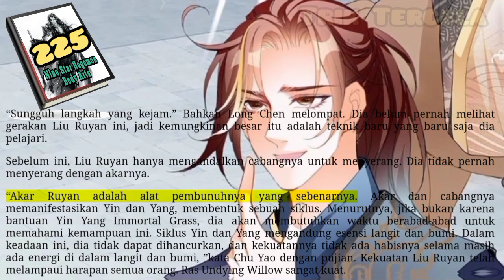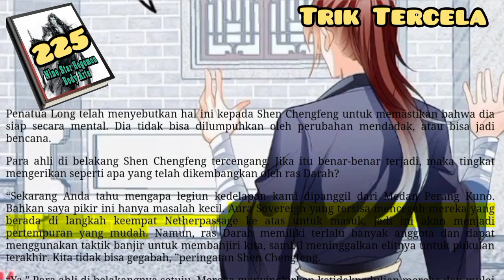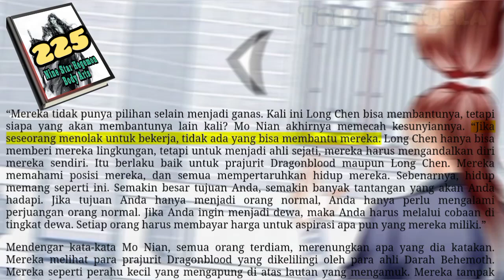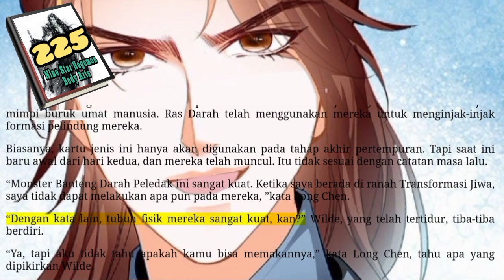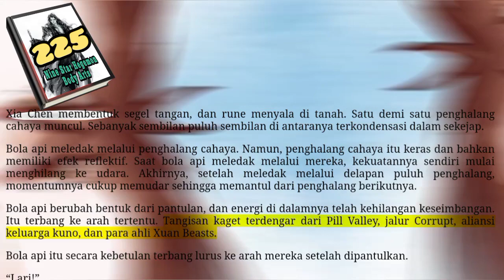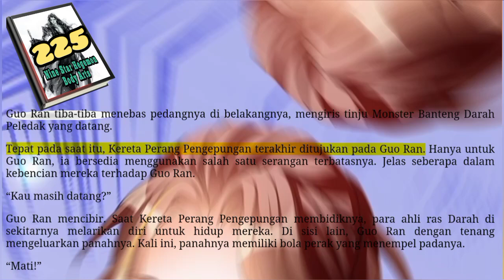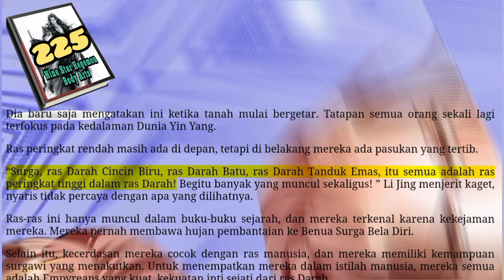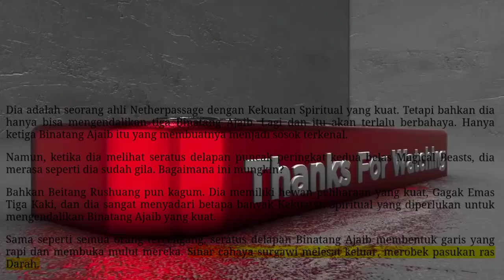Trik Tercela, NSHBA 225